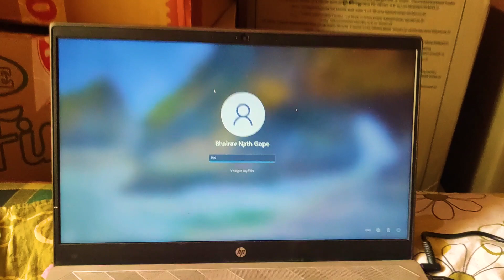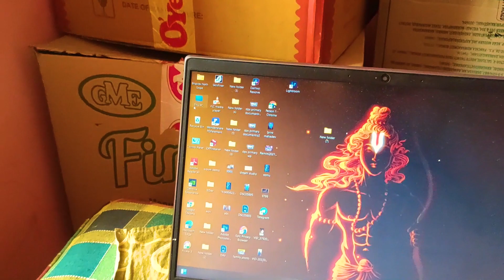Chas bokaro electricty problem I pareshaa raha dinbhar I chas bijli office me lagi aag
04/04/2022 ko chas bijli office me aag lagne k wajah se din bhar bijli nahi rahi.. jiski wajah se din bhar hui paressani
elecrticity problem